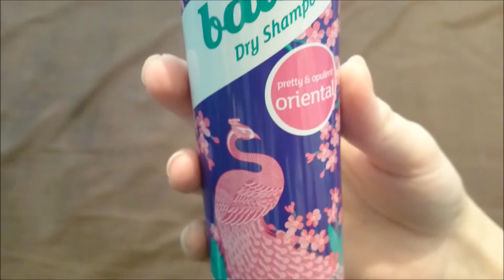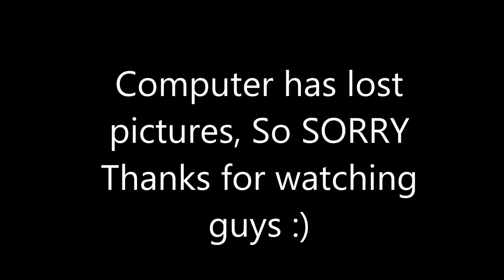Batiste Oriental Dry Shampoo Updated REview REQUESTED FULL HD